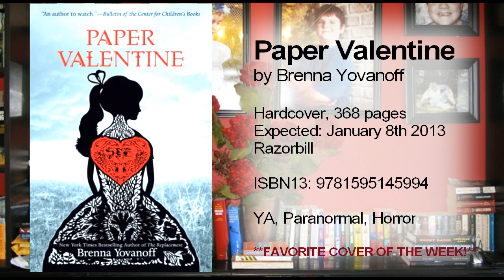Upcoming Book Releases / Wishlist - Update: Aug 22, 2012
Its time for another Wishlist post! I love Wednesday! I get to look through my wishlist and not feel the least bit guilty about "wanting" so much stuff. See, I want it...for you guys! Yeah, yeah. That's it. My wishlist is all for you! haha!

For full book details, included synopsis, and past Wednesday Wishes - make sure to go to my

Here's the newest books to find their way onto my wishes list. Hope you see something that interests you, too!

Thristy by Tracey Bateman
The Key & the Flame by Claire Caterer
Orleans by Sherri Smith
Paper Valentine by Brenna Yovanoff
The Tell-Tale Start by Gordon McAlpine
A Tangle of Knots by Lisa Graff
In a Glass Grimmly by Adam Gidwitz
The Peculiar by Stefan Bachmann
Twisted Roots by Shelly Goodman Wright